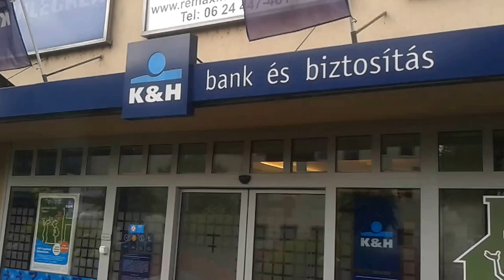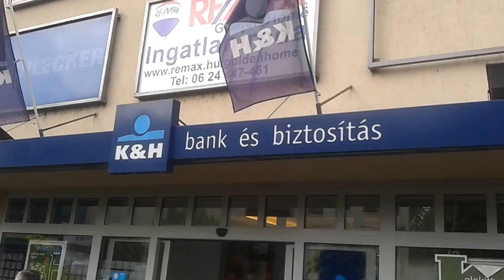2013.05.29 Szigetszentmiklós és környéke (autós demonstráció) - K&H